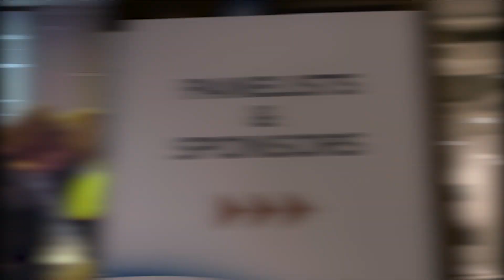Kalyan (KK) Kumar from HCL on reaching a hyperconnected future state (an HFS)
Kalyan (KK) Kumar is the Corporate Vice President and Chief Technology Officer of HCL Technologies.  In this video he highlights how enterprises can go about reaching a hyperconnected future state (HFS).  He stresses the need for a focus around people and collaboration in order to achieve this ultimate end state.  He also talks about business leaders needing to have a mix of capabilities, including a strong awareness of emerging technologies, in order to help achieve business outcomes.